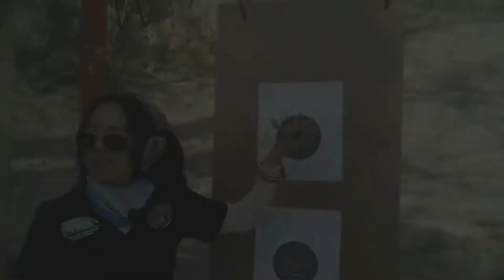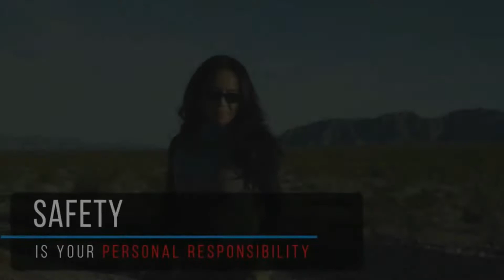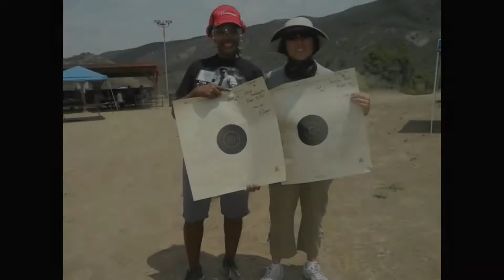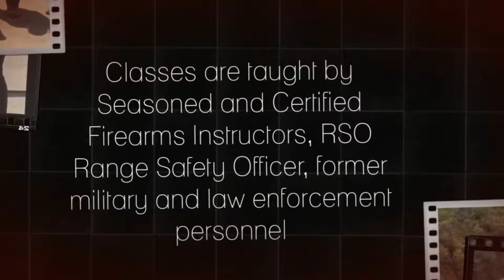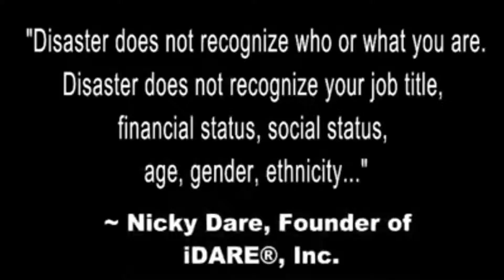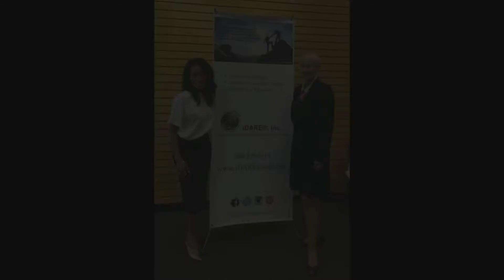NickyDare | mixed videos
Survival, Safety and Preparedness
FREE webinars

Download Podcast for FREE: iTunes Podcast Nicky Dare

Follow Ms NickyDare on:

iTUNES Podcast: NickyDare